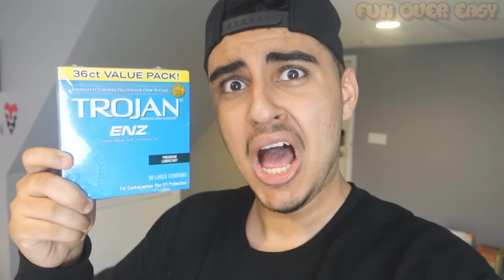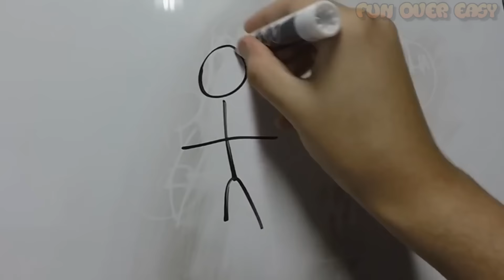5 Things You Didn't Know About FaZe Rain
These are 5 things you may not know about FaZe Rain! : )